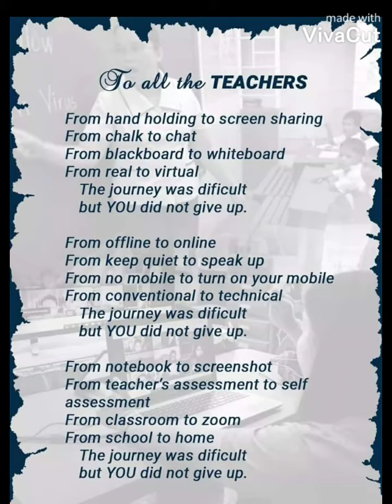English Poem.........To All The Teachers.........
Singing by Rajamati Nayakawadi